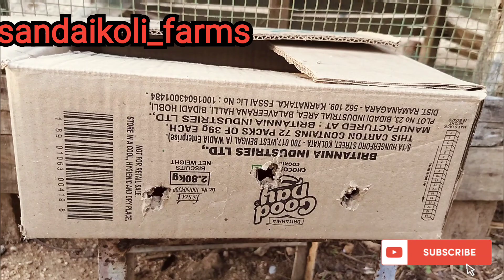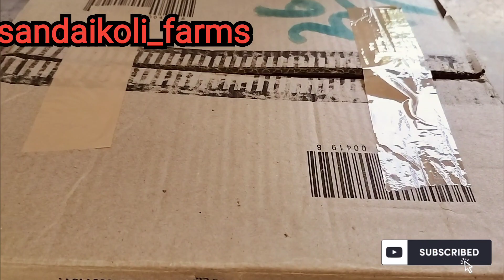நமது பண்ணையில் விற்பனை பதிவு